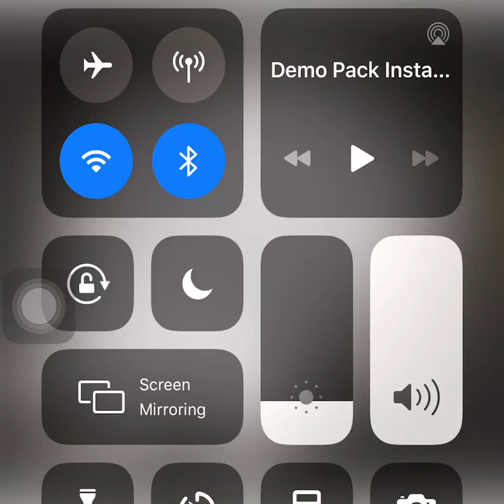Case 0096 Luckenschadel (Lacunar skull) of newborn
This is a short case presentation about

Luckenschadel (Lacunar skull) of newborn

Pathology is related to abnormal development of the membranous skull bones and is strongly associated with myelomeningocele in Chiari II malformation. Resolves by 6 months of age.
Differential includes convolutional markings which occur after closing of the sutures during rapid brain growth (3-7 years of age).